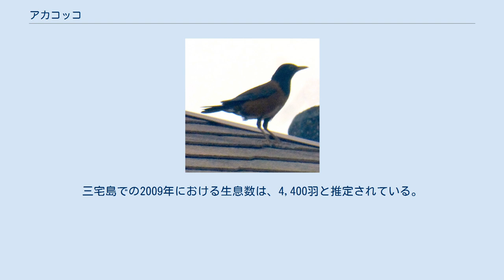アカコッコ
アカコッコ（島赤腹、Turdus celaenops）は、鳥綱スズメ目ツグミ科ツグミ属に分類される鳥類。
 日本（鳥島を除く伊豆諸島、トカラ列島）固有種。
1980年代に伊豆大島での繁殖が確認された。
冬季に大島や伊豆半島へ北上する個体もいる。
 漢字表記の島は「特定の地域」を指す。
英名は伊豆諸島に分布することに由来する。
胸部や腹部は赤褐色。
 オスは頭部から後頸・喉が黒い。
 常緑広葉樹林や落葉広葉樹林に生息し、常緑樹の自然林で低木が点在した環境で生息密度が高い。
 昆虫、ミミズ、タブノキ・ハチジョウグワなどの果実などを食べる。
雛へは主にミミズを与えるが、昆虫・多足類・果実なども給餌する。
4 - 7月に植物の根やコケなどでお椀状の巣を作り、2 - 5個（主に3 - 4個）の卵を産む。
雌雄ともに抱卵・育雛を行う。
 森林伐採や道路建設による生息地の破壊、人為的に移入されたニホンイタチによる捕食などにより生息数は減少している。
三宅島では2000年の雄山の噴火により、森林の約60 %が消失もしくは影響を受けている。
屋久島にも分布していたが、近年の確認例はない。
日本では1975年に国の天然記念物に指定されている。
2020年に国内希少野生動植物種に指定され、卵も含め捕獲・譲渡などが原則禁止されている。
三宅村では村立の自然観察施設に、日本野鳥の会のレンジャーを常駐させるなどの啓蒙活動が進められている。
2010年から三宅村と協力した日本野鳥の会による保護事業が開始され、2012年からは生態調査、2017年にはGPSの発信機を装着した個体を放鳥する調査が行われている。
三宅島での2009年における生息数は、4,400羽と推定されている。
同島での2015年における生息数は、7,800羽と推定されている 絶滅危惧IB類 (EN)（環境省レッドリスト）